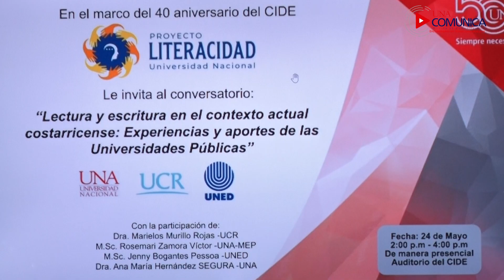Lectura y escritura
Leer y escribir no son solo procesos biológicos, cognitivos o lingüísticos, que responden a una determinada edad; son procesos que van más allá e involucran nuestras formas de vida mediante actividades culturales y comunicativas que son cada vez más dinámicas y cambiantes.
Ante este escenario, y las múltiples necesidades evidenciadas en los últimos informes y estados de la cuestión, los niños y niñas requieren aprender a leer y a escribir desde del entorno cotidiano, desde las comunidades que puedan ser creadores de sus propios textos y de sus historias; pero para que esto suceda es necesario que los procesos de formación docente contribuyan en la creación de propuestas que puedan responder a los desafíos nacionales.
En el marco del Proyecto: Literacidad: Prácticas letradas socioculturales en los procesos de mediación pedagógica, de la División de Educación Básica (DEB), del Centro de Investigación y Docencia en Educación de la Universidad Nacional (Cide), se organizó el pasado 24 de mayo, en el auditorio Marco Tulio Salazar, la mesa redonda: Lectura y escritura en el contexto actual costarricense: experiencias y aportes de las Universidades Públicas, donde participaron las investigadoras Marielos Murillo Rojas de la Universidad de Costa Rica (UCR); Jenny Bogantes Pesooa, de la Universidad Estatal a Distancia (UNED); Rosemary Zamora Víctor, académica dela Universidad Nacional (UNA) y docente en ejercicio en el Ministerio de Educación Pública (MEP), y Ana María Hernández Segura, coordinadora del Proyecto de Literacidad y académica de la UNA.